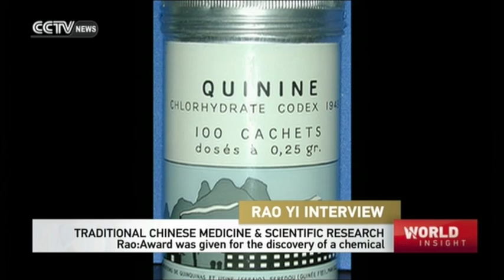Exclusive Interview: Did Tu’s Nobel Prize prove the credibility of Chinese Traditional Medicine?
Half of the Nobel Prize for medicine this year went to Chinese scientist Tu Youyou, who used traditional herbal medicine to extract a new kind of anti-malaria agent. Some see it as a great victory for Chinese Traditional Medicine, showing that it has drawn the attention of international academia, while others are still skeptical of it. Watch this special CCTVNEWS interview with Rao Yi, an accomplished neurobiologist from Peking University, who has been doing historical research of China’s development of Artimesinin while focusing on Tu Youyou’s work.